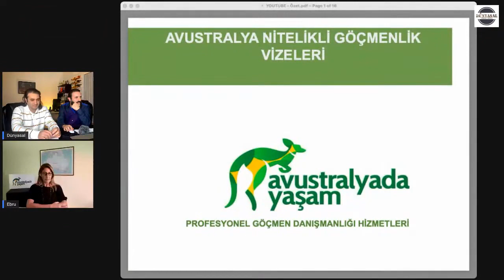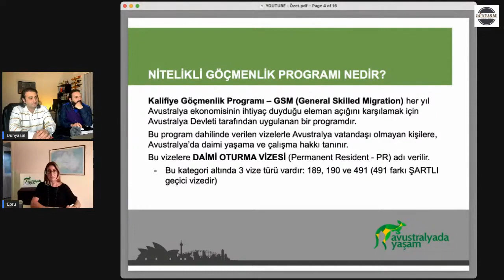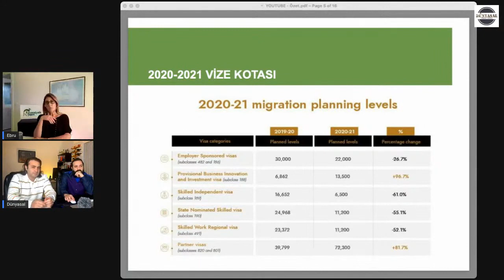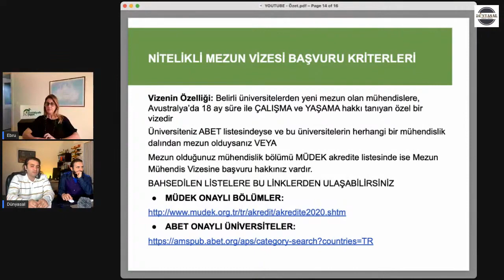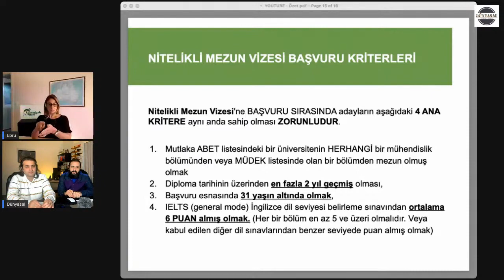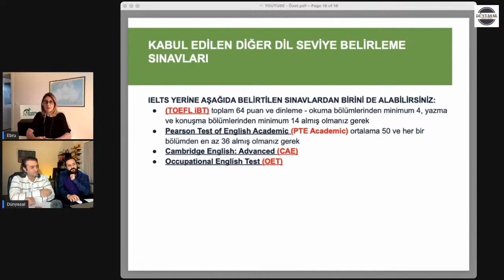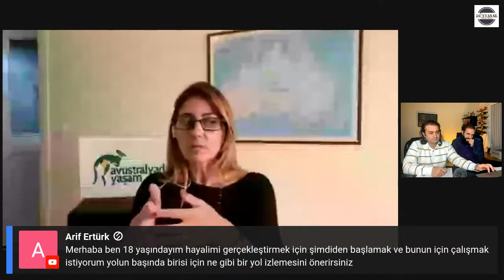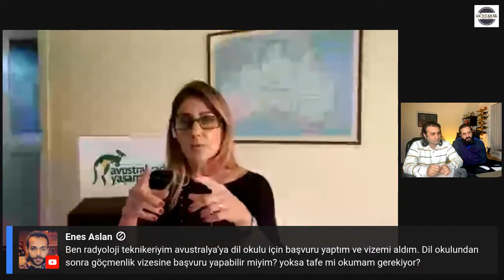Avustralya`da Yaşam Göçmen Danışmanlık Şirketi sorularımızı yanıtladı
KATIL

Kanalımızın katıl düğmesine tıklayarak bir parçası olursanız

Erkenden videolara erişim sağlayabilir bu videoları reklamsız izliyebilirsiniz, canlı yayınlarda sizlere öncelik verebiliriz.

Dahası sizi telegram gurubumuza dahil edip diğer üyelerimizin tecrübelerinden faydalanma şansı yakalayabilirsiniz.

Bunun yanına bizlere destek olarak kanalımızın  güçlenip  büyümesinde büyük rol oynamış olursunuz.

Şimdiden teşekkürler.

Merhaba bizler Avustralya da uzun yıllardır yaşayan gurbetçileriz. Yıllar içinde vatan hasreti çekerken Avustralya da ki yaşama da  alıştık, burada örf ve adetlerimizin bağlı kalarak  vatanımızı kalbimizde saklayarak hayata devam ederken  sizlere burayı ve buradaki yaşam standartlarını anlatarak aklınızdaki  sorulara cevap vermek istiyoruz.

Sorularınızı lütfen videoların altına yorum kısmına yazın en kısa sürede cevap bulmaya çalışacağız.

Not : Verilen bilgler danışmanlık bilgisi değil daha çok tavsiye ve yol göstericidir,  heran değişebilirler. Çıkabilecek  zararlardan  ve zaman kaybından biz veya kanal sorumlu deyildir.

kesinlikle izlemenizi tavsiye ettiğim  videolarımız için aşağıdaki linkleri paylasiyoum.

avustralya, melbourne, sydney, yurt dışı, yurt dışı eğitim, yurt dışı yaşam, avustralya da yaşam, gelecek, iş imkanları, kanguru, kuala, ingilizce eğitim, uzaklar, hayeller,
gezgin, gezmek, vlog, hayat şartları, güzel bir gelecek, çok uzaklar, vatandaşlık, avustralya vatandaşlığı